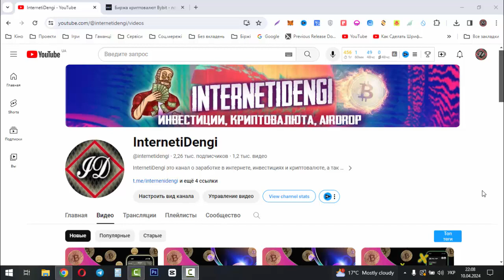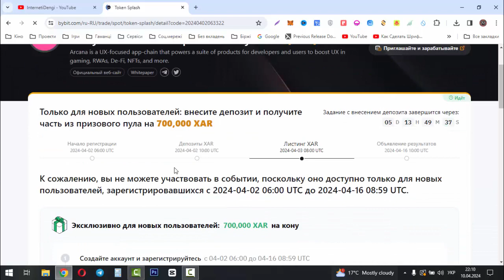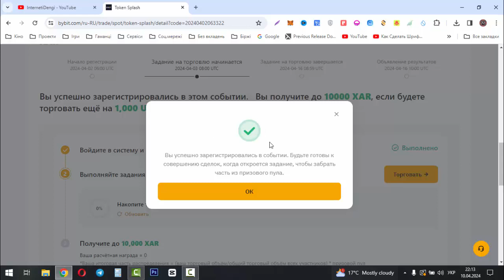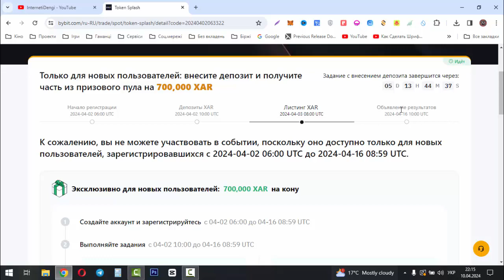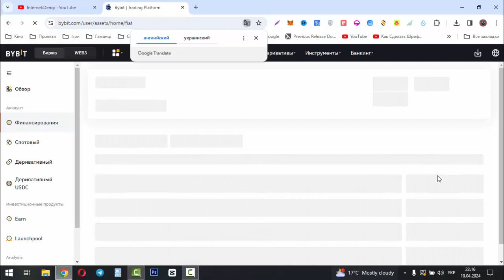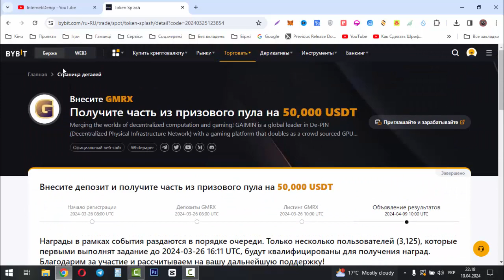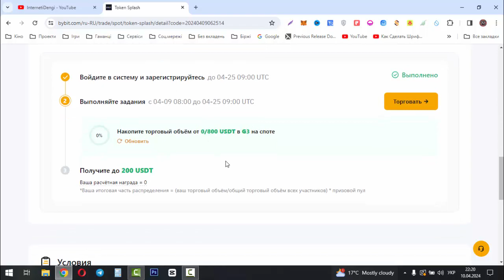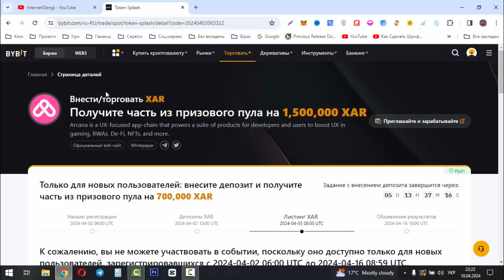Bybit Token Splash что это и как на этом заработать